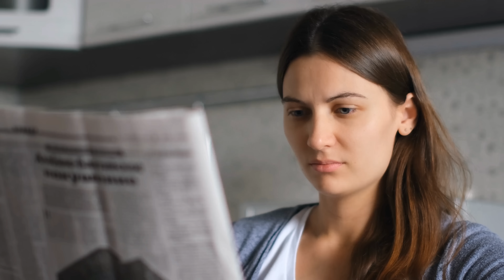BALADE EN ENFER ... (THREAD HORREUR)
Je vous retrouve aujourd'hui pour une nouvelle vidéo contenant un thread horreur trop flippant ... Éteignez la lumière et venez frissonner avec moi ! 😱

Melvyn